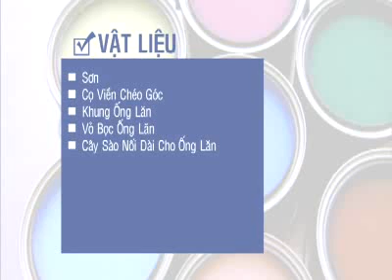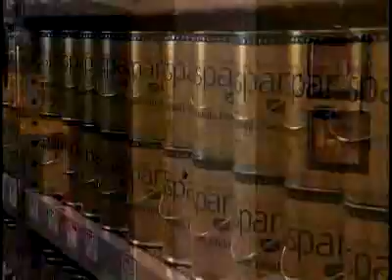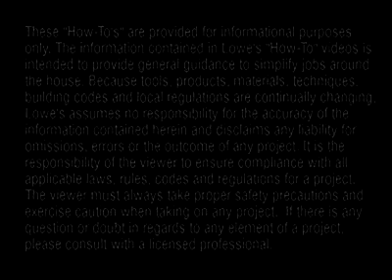Các Kỹ Thuật Sơn Nhựa Căn Bản - Lowes.vn Chúng Ta Hãy Cùng Xây Dựng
Cho dù quý vị đang chuẩn bị sơn bức tường đầu tiên hoặc đơn giản là quý vị muốn ôn lại các kỹ thuật căn bản, hãy để chúng tôi chỉ quý vị cách làm như thế nào.